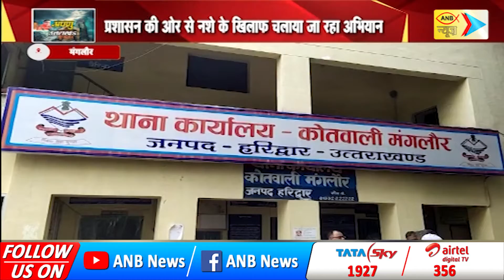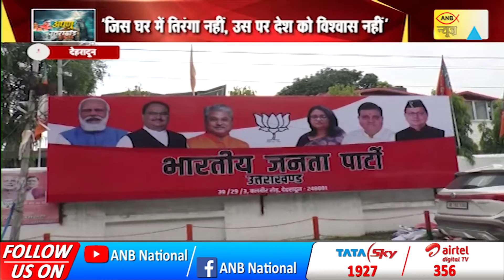Uttarakhand Today's Special News | ANB NEWS